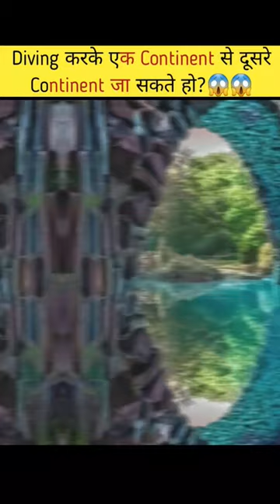The Silfra Rift (ICELAND)